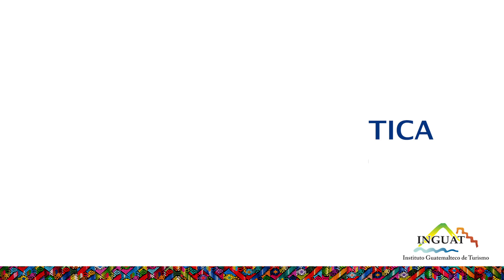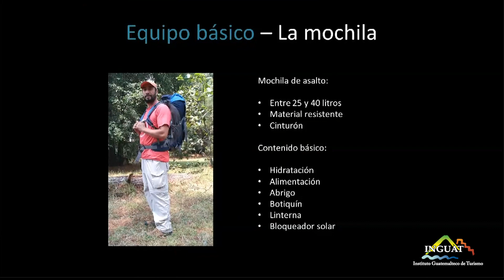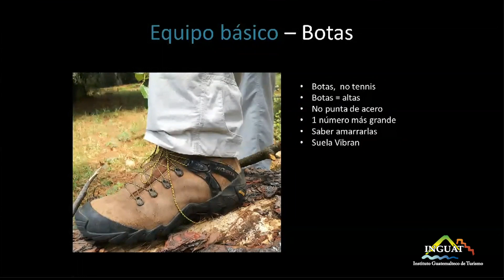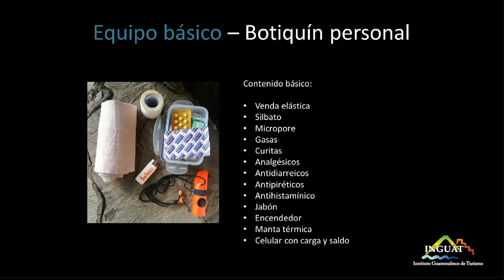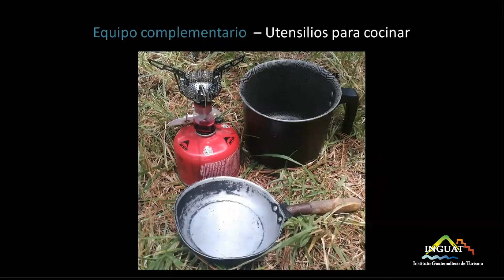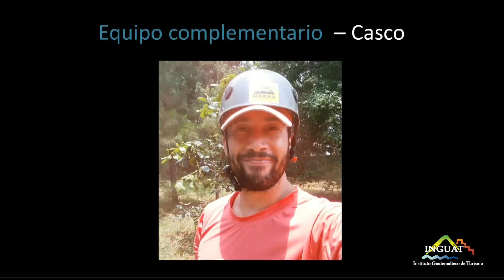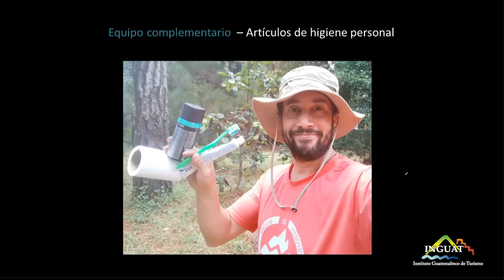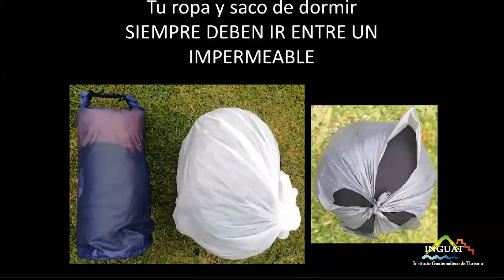EQUIPO PARA LA PRÁCTICA DE MONTAÑISMO